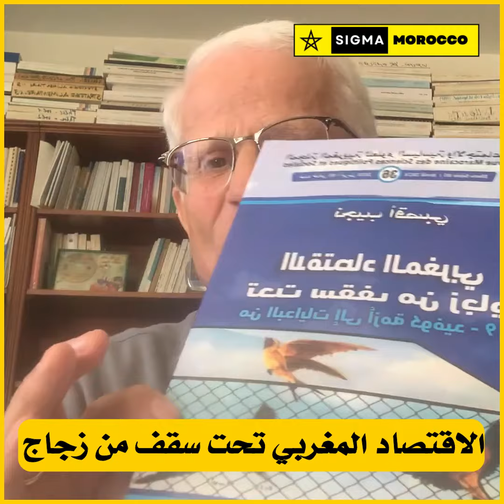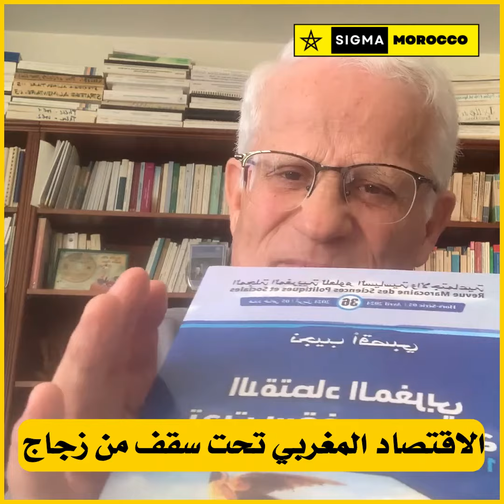الخبير الاقتصادي نجيب أقصبي: الاقتصاد المغربي تحت سقف من زجاج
نجيب أقصبي
أحمد التوفيق وزير الأوقاف والشؤون الإسلامية
عزيز غالي  فؤاد عالي الهمة
سعيد ابرنوص و التوجه الجديد
هشام العلوي الأمير المنبوذ
المهدي المنجرة رحمه الله
محاكمة الدكتور التازي و زوجته
عزيز غالي  : السبب الحقيقي لاعتقال اسكوبار الصحراء ...الحقيقة المخفية في هذا الملف السي باها
إدريس البصري و التاريخ الاسود لماذا تم انتخاب المغرب لرئاسة مجلس حقوق الانسان ؟؟
الفساد في وزارة الشباب و الثقافة  الياس العمري و العودة الميمونة
شبكة بعيوي طالقا العروق  المحامي زيان و سبب الاعتقال
رضوان الرمضاني.. الذرع الإعلامي للفساد المخزني
محمد السكاكي  دنيا بطمة و اللهاية
حبيبة القلالش و الفساد محمد السيمو و البلطجة
مول الكاسكيطة و الانتقاد
الرميد لازال وزيرا للعدل رغم خسارة العدالة و التنمية
أحسن وزير تعليم في تاريخ البلاد .شكيب بن موسىالنظام الاساسي التعليم
والي الدار البيضاء محمد امهيدية ...عدو الفقراء
مشاكل التاكسي في المغرب
وهبي و تشكيلة الفساد
نعمان لحلو الفنان الشامخ الكبير
لناكاش و البيع و الشراء في القضايا
نبيلة الرميلي و مافيا العقار
اخنوش و المخطط الاخضر .
شامة درشول
سميرة سيطايل سفيرة للمغرب بفرنسا
وفاء حدومي و الطغيان
أمينة بوعياش ديري خدمتك الله يجازيك بالخير
الخطاب الملكي لمحمد السادس
سفيرة المغرب في استراليا
وزارة الاوقاف و الشؤون الاسلاهودية ...أحمد التوفيق
وزير الأوقاف والشؤون الإسلامية
حادثة السمارة
سمير مشهور و مشروع مصنع المسامير
التقنيين الجماعيين و التجاوزات الغريبة
عامل المحمدية في مختفون
المجلس الأعلى للحسابات سيتحرك لجماعة الشراط
الوالي اليعقوبي و البزنس
فلسطين تناديكم
تحية كبيرة لاإيلتراس الرجاء البيضاوي
نجيم بنسامي الملقب بولد البوليسي
المجلس الأعلى للقضاء و خرق القانون .
عمر الراضي يناديكم
عبد الواحد خلوقي و الفساد
هشام الودغيري عامل المحمدية
قضية بنت طامو العبدية ستتحول إلى قضية دولية .
هشام ايت منا و أحلام اليقضة
اين أهل الذكر مما يحدث ؟
الشيوخ المغاربة في سبات عميق و هجوم شرس على الجيل الجديد
ياسين العمري
حكومة الاغنياء في المغرب
الاستعمار الفرنسي و الاستقلال المزعوم
العربي الدحايني النهب و تخراج العينين
الفساد في المبادرة الوطنية للتنمية البشرية
الجفاف و الفلاح الكبير
زراعة الأفوكادو رغم الجفاف في المغرب.
اخنوش يغتني و الشعب متبع  الكرة
التجاوزات اللا إنسانية التي تعرض لها ناصر الزفزافي في السجن
نوفل الشرقاوي و مزوز ليلي و الطغيان
عزيز غالي بالأرقام: علاش كولشي غلا؟
القضاء المغربي و الاستثمارات الخارجية
عزيز اخنوش مستثمر فلوسو فالجزائر الشقيقة.
فاطمة الزهراء المنصوري و تكسير العضام داخل البام
دبي مدينة التجسس على الأشخاص
الحق يعلو ولا يعلى عليه
محمد زيان المشكل الحقيقي ديال المغرب
الشاب أنور ضحية طنجة
محمد الفايد .اللهم أحسن خاتمتنا يارب العالمين
إدريس لشكر
الزوايا و الاضرحة و استثمار الدولة المغربية في الجهل و الخرافة .
عزيز غالي : تفقير الطبقة الوسطى
أحمد الشرعي ممثل الصحافة الصفراء في المغرب و أحد اذرع المخزن التي لا تنام
عبد اللطيف الجواهري أين رقابة بنك المغرب على الأبناك المغربية ؟
فؤاد عالي الهمة .ملك المغرب الحقيقي
فوزي لقجع إله العياشة و مافيا كرة القدم
مولاي حفيظ العلمي ... رئيسا للحكومة المقبلة
هل يتم تحريف القرآن في المغرب ؟
رسالة للاخوة الجزائريين
هشام المهاجري أو فرس النهر
مصطفى بودريقة ...الفتى المدلل لعزيز اخنوش
رحبوا معنا بشيطان العرب ...الشيخ محمد بن زايد
بايتاس الناطق الغير الرسمي باسم اخنوش
رشيد الطالبي العلمي
عزيز غالي  الدولة مازال تتحقق
بسمات الفاسي الفهري إله من ألهة القضاء المغربي  الجزء الأول | فساد القضاء المغربي
نظام سياسي "غامض" يحكم منذ قرون... ما هو المخزن المغربي؟
ملف توفيق بوعشرين - الجزء الأول - فساد القضاء المغربي
نوردين العواج بعد خرجه من السجن واش أنا لهربت لفلوس لبانما ؟
قضية وفاة ياسين الشبلي فساد القضاء في المغرب
ظهور قبر تهامي بناني رغم الأم حياة غاضبة حقائق مهمة تفضحات فالقضية فجلسة اليوم
من هو قاتل التهامي بناني؟ فساد القضاء المغربي المغربي
أم التهامي بناني غاضبة حقائق مهمة تفضحات فالقضية فجلسة اليوم ؟ فساد القضاء المغربي
نبيلة منيب تهاجم أخنوش بسبب غلاء الاسعار
المرأة الحديدية تهاجم النظام  المخزني  بسبب ناصر الزفزافي
واقع الفساد في القضاء يشوش على إصلاح العدالة في المغرب
ماذا يحدث ؟ الأبناك المغربية تبيع سنداتها لبنك المغرب
أحد اسباب إعتقال المحامي محمد زيان
توفيق بوعشرين,فسحة fos7a,قناة فسحة,محمد السادس,صاحب قناة فسحة,القصر الملكي,المخزن المغربي,المغرب,المخزن في المغرب,نظام المخزن,تحدي,الصحراء المغربية,algerie,الجزائر,عبد المجيد تبون,hespress,هسبريس,أخبار مغربية
بنكران
منيب نبيلة وهبي, نبيلة منيب الجزائر, نبيلة منيب تتكلم عن الجزائر, المغرب, نبيلة منيب, nabila mounib, maroc, chada tv, شدى tv
rifision tv, rifision المغرب في اسبوع, rifision tv المغرب في اسبوع
ناصر الزفزافي